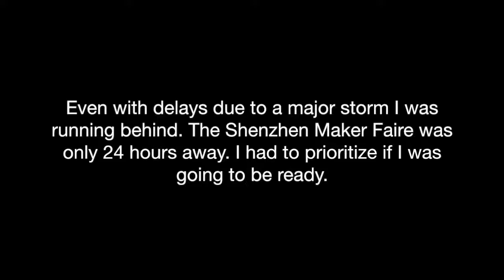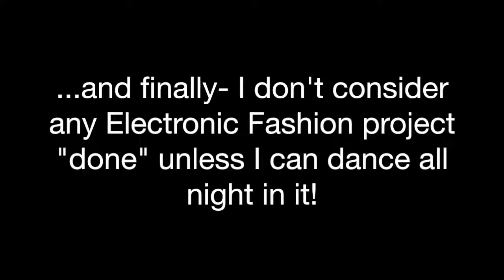Blinkini- LCD Shutter Top (NSFW-ish)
(Skip to 14:45 to see it in action.)

This was my Fashion Tech project for the Shenzhen Maker Faire. It uses single pixel LCD displays that change from opaque to clear-tinted (Brought to my attention by the very awesome Sophie Kravits at Hackaday.com). As far as I know it's the first Open Source, electronically variable modesty wearable. This means of course it's a bit rough- the first gen of everything is going to be imperfect. So go easy on the criticism.

More pictures of the build process and it being work are
The BOM, circuit diagrams, Arduino sketches and 3D printable files are